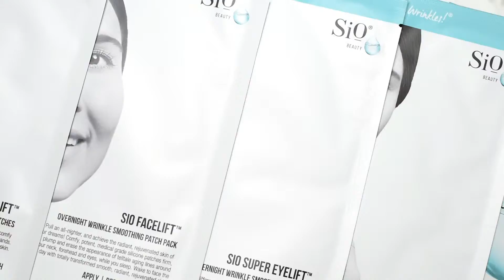Tanya Foster takes the plunge with our NeckLift & Décolleté SkinPad patch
"I’ve been using the neck and decollete patch for a week now and can really notice a difference. Next I’m trying the face lift package. If you do not want to spend thousands of dollars on plastic surgery or injectables, this is a great solution for you. I absolutely love it and it really works (especially if you remember to put them on every night). What a wonderful way to combat aging in the privacy of your own home and while you sleep. It’s also important to note that the patches are reusable. Be sure to only apply the silicone patches to clean skin."